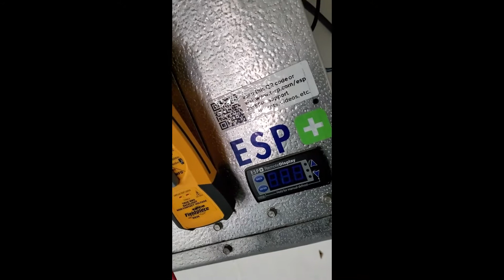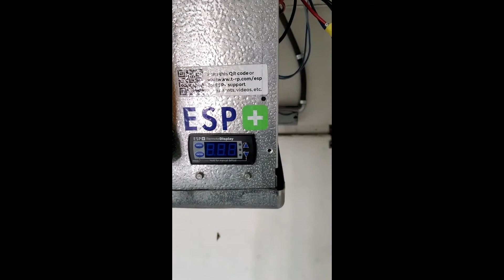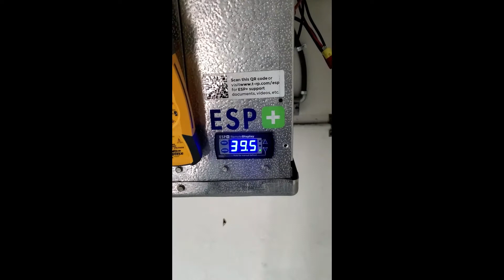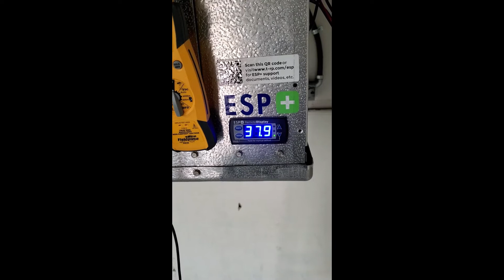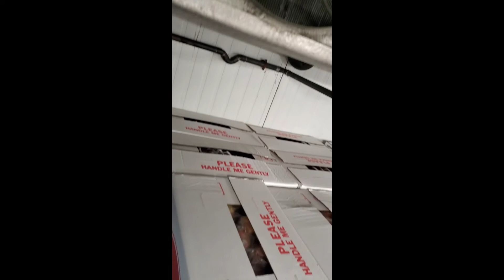Journey into Hvac Ep:12/ Day in the Life of a Hvac Tech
Video shows the day and the life of a Hvac/Refrigeration Service Tech. No two days are the same and its never a dull moment.